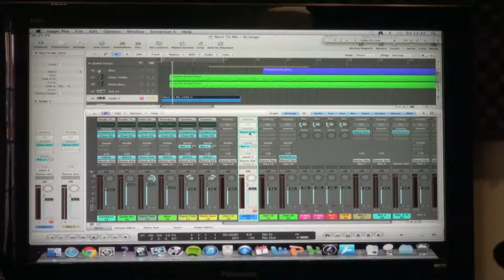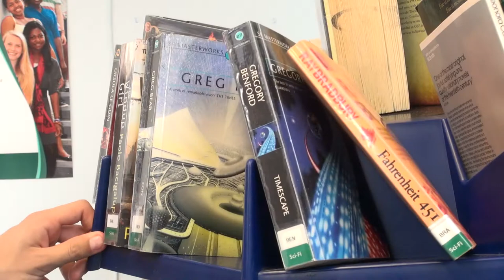Strodes college Promotional Video - Arts, modern languages and media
By Vincent Goode